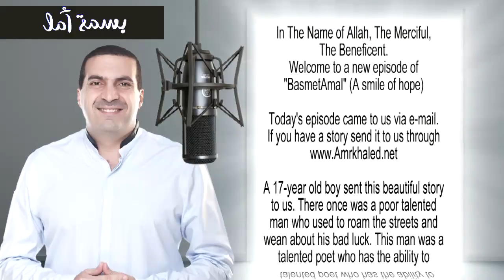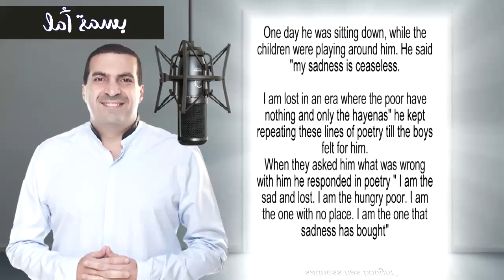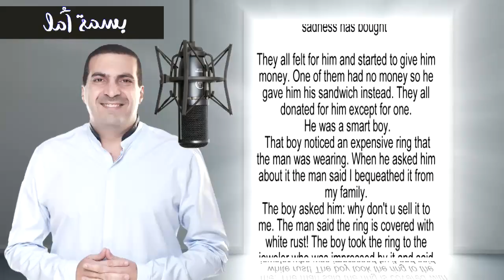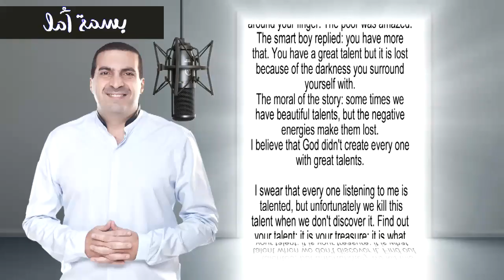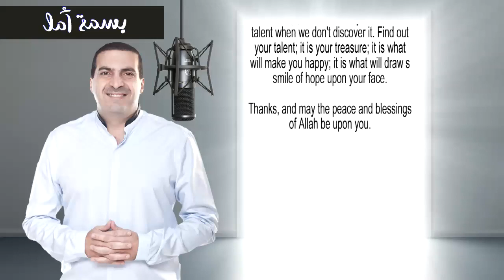بسمة أمل - قصة الشاعر الفقير الغني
أحيانًا تكون في أيدينا مواهب عظيمة .. لكن الطاقات السلبية والشعور باليأس والتشاؤم تضيعها منا بسهولة